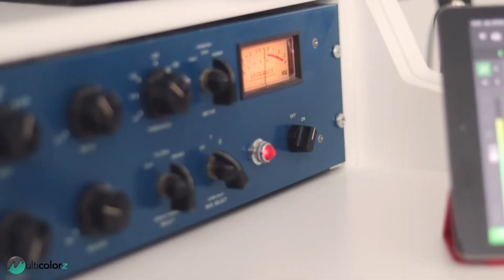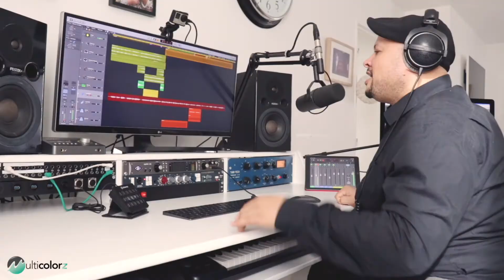Driss FARRIO - I Wish (Stevie Wonder) 🔥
Driss FARRIO interprète I Wish (Stevie Wonder) lors de sa formation LogicProX chez Multicolorz.